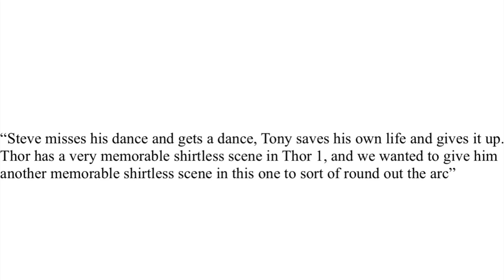Thor - The Lion of Asgard - Ft. Thor Talk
This is what we put together for our collab guys, I hope you enjoy !

The truth is that Thor Talk put together such a chunk of video I could not under any circumstance keep it from the internet lol.

I put my intros at the end to avoid 3 minutes of introduction ! I hope you enjoy everyone !

My message to Marvel